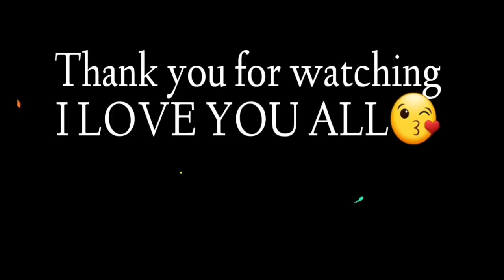Vlog34 | Simple celebration sa ilog | buhay probinsya |Occ.mindoro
Happy 50k subscribers Team DFL.maraming maraming salamat po sa inyong lahat at syempre sa Team Harabas na tumulong sa aming channel.. I LOVE YOU guys😘😘😘sana nagenjoy po kayo sa bago naming video😊😊